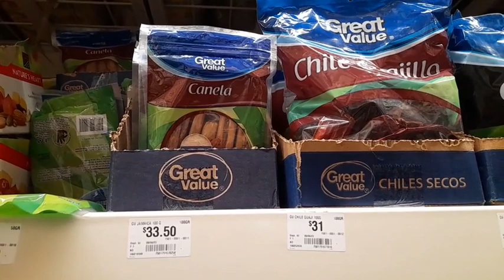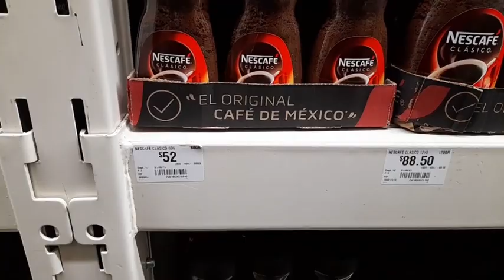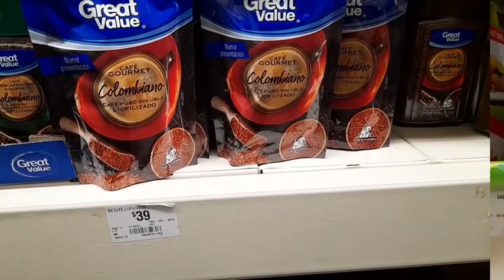✔️🤑 Precios de Cafés y Canela en Bodega Aurrera 🤑🤑🤑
Conoce precios de Bodega Aurrera en Cafés y Canelas 🤑🤑🤑